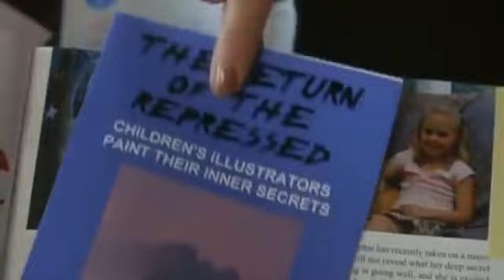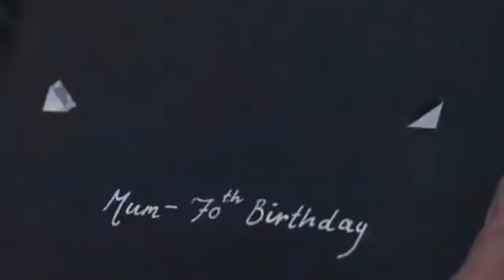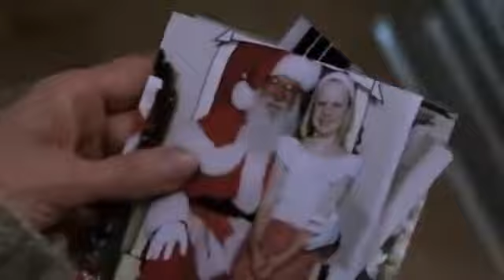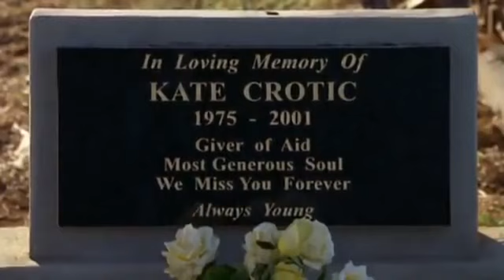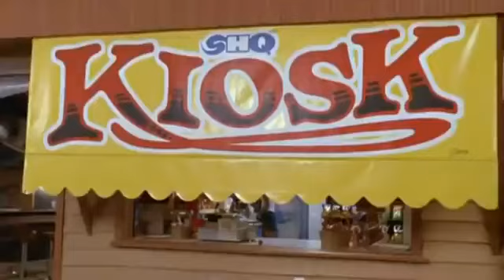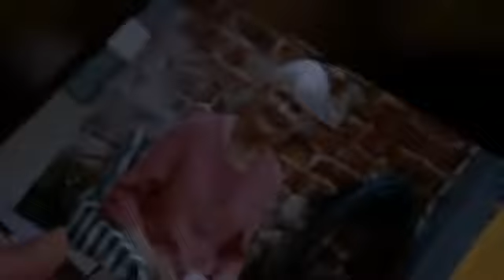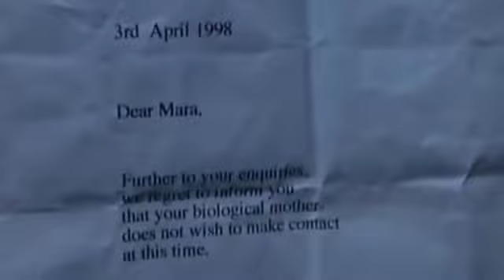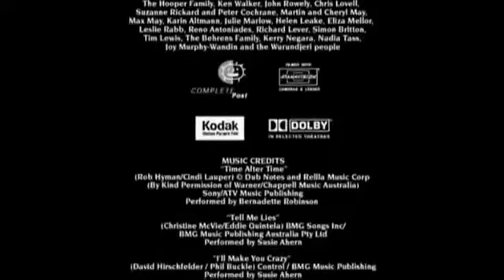"Identidade Roubada" Filme de Suspense, dublado. Inscreva-se 👍.